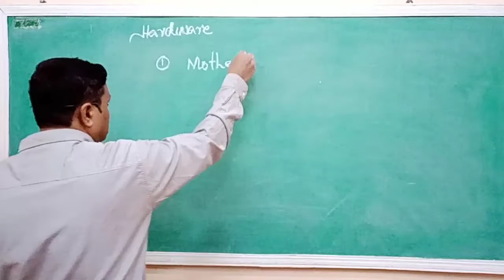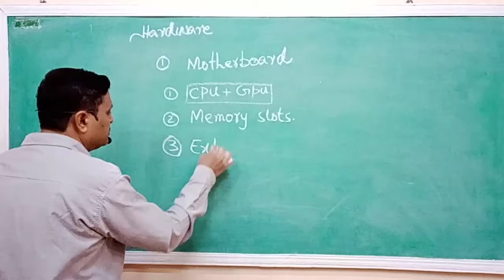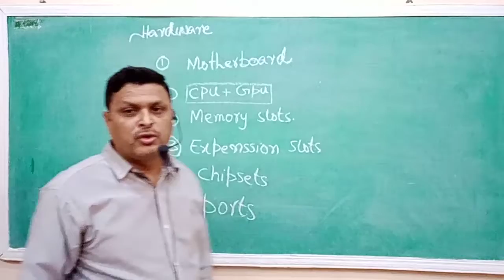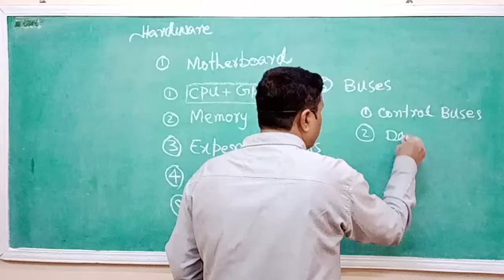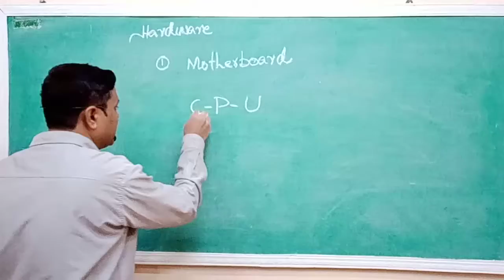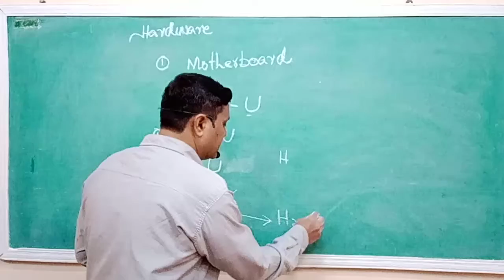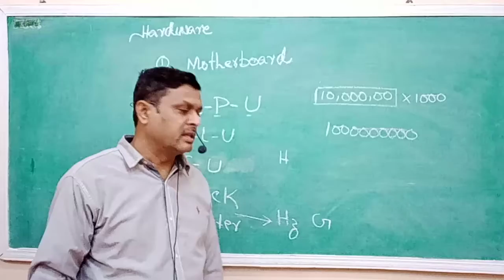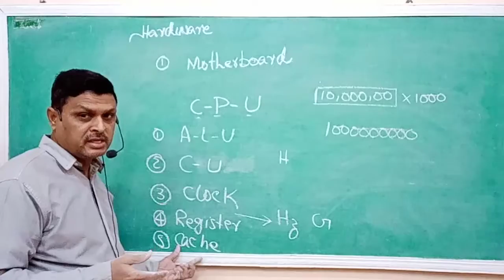Computer 9th Chapter 1-6